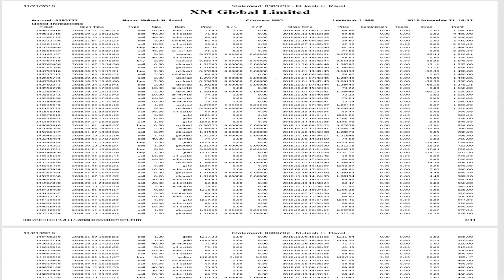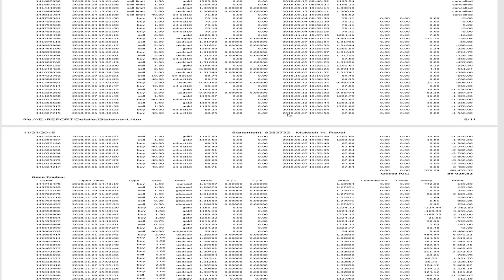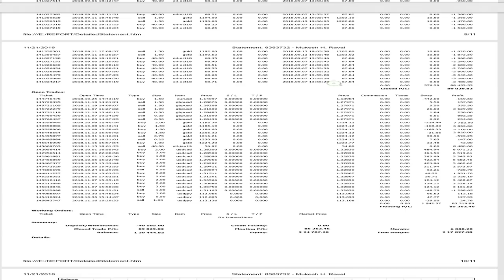$100K CLUB=3 MONTH ACCOUNT HISTORY AND STATEMENT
OPEN POSITION PROFIT=$85k
CLOSED POSITION Profit=$89k

Check the Total Trades+Win & Loss ratio
Max Drawdown and Profit